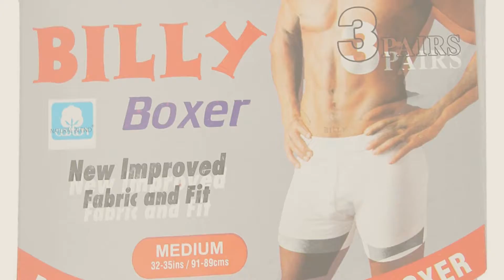Champion Men's Boxers // UK New & Popular 2017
New! 2019 Black Friday / Cyber Monday Men Briefs Deals and Updates.

Black Friday / Cyber Monday Champion Men Cotton Cap Sleeve Tee by Champion

Black Friday / Cyber Monday Champion Cotton Jersey Men's Ringer T Shirt by Champion

Black Friday / Cyber Monday Champion Men's 3 Pack Active Performance Regular Leg Boxer Briefs by Champion

Black Friday / Cyber Monday 3 Pairs Of Mens Boxer Shorts Big Size Underwear 3XL 4XL 5XL 6XL by Billy

Black Friday / Cyber Monday Champion Cotton Jersey Men`s Muscle Tee by Champion

Black Friday / Cyber Monday Champion Men's Boxer Briefs by Champion